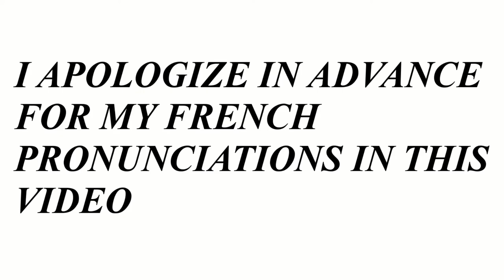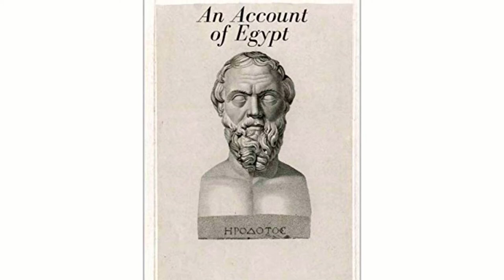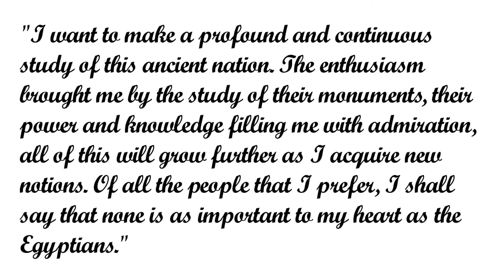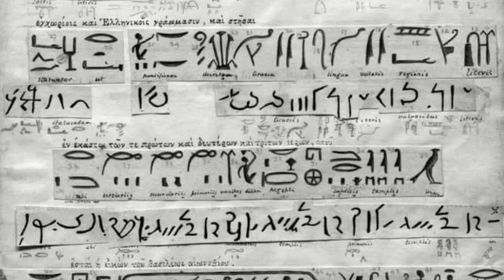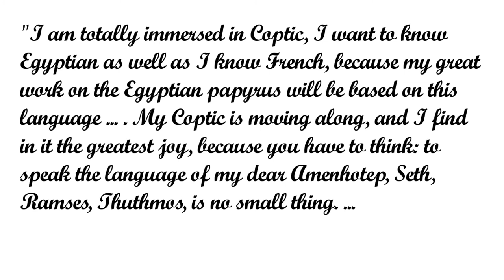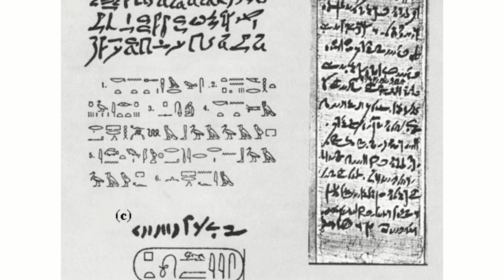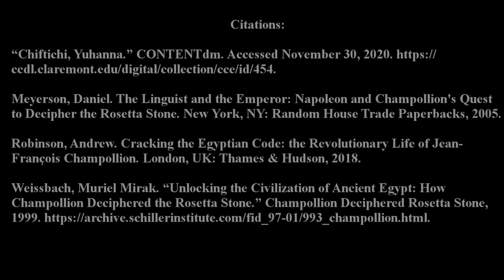Decoding Hieroglyphs: Enter Champollion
Part two in our series about how we deciphered Hieroglyphs after we forgot how in the 4th century CE, just a week late for Champollion's birthday!  In this video, we talk about the early life of Jean-Francois Champollion, how he became involved in deciphering Hieroglyphs, and his first major contributions to translation efforts!